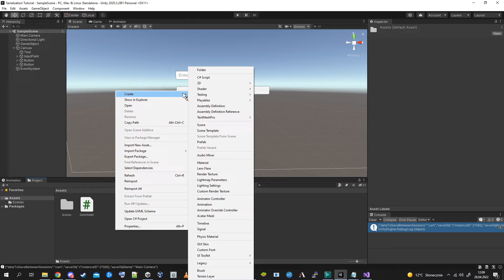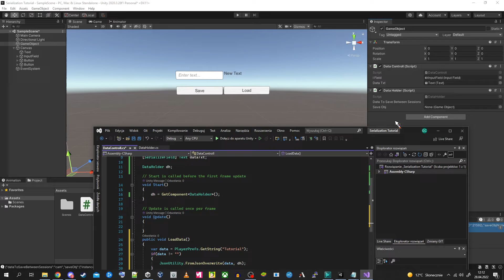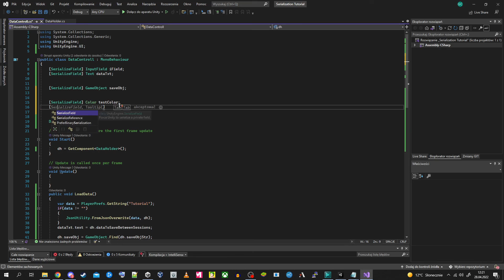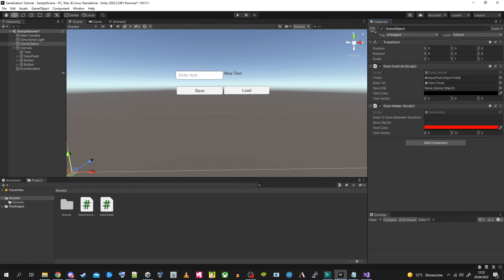Quick Tutorial[Unity Saving Data Between Sessions]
Save your data using jsonutility and playerprefs. It could be usefull to make save system for your game.:)